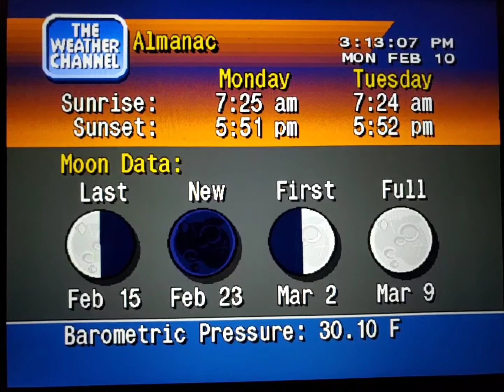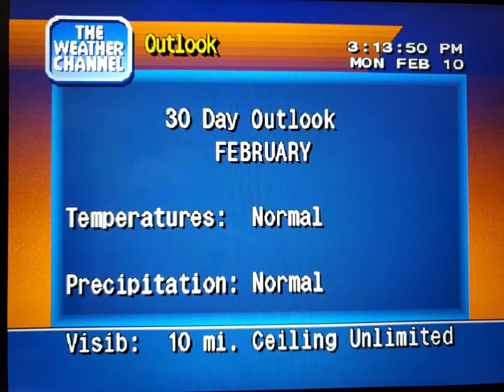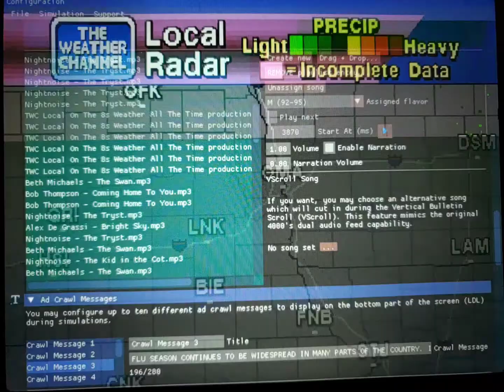WeatherStar 4000 Simulator Feb. 10, 2020(9)